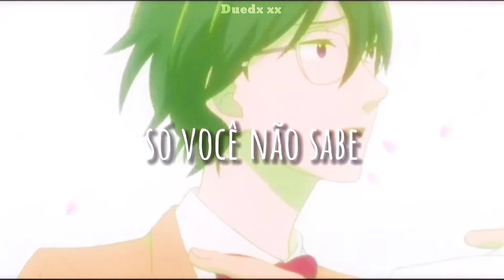Marina Sena - Por supuesto (status) - Kabakura x Hanako edit